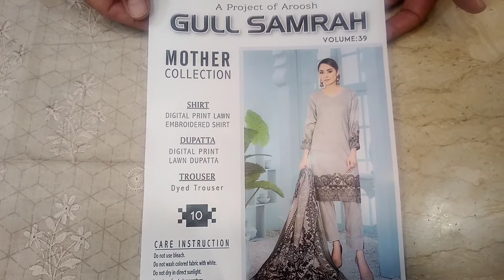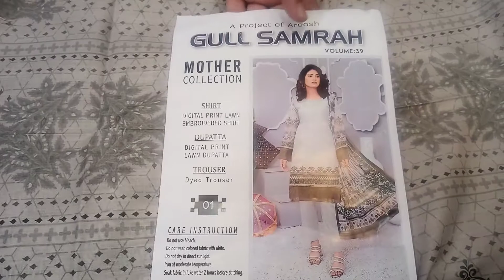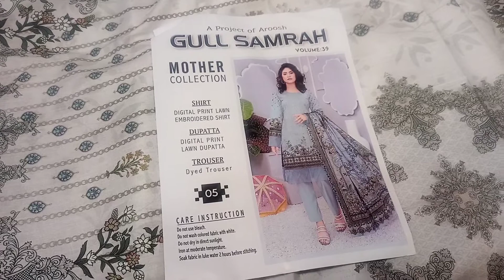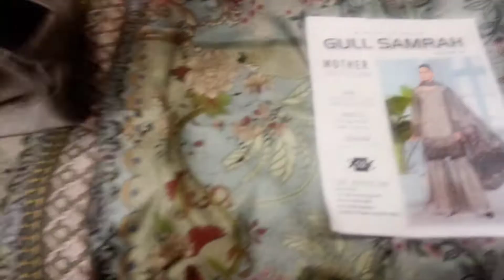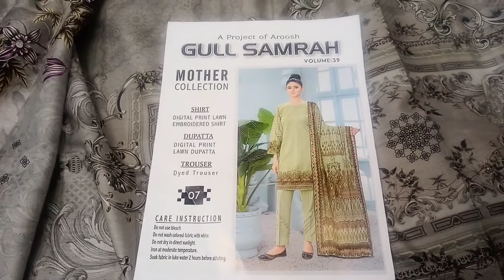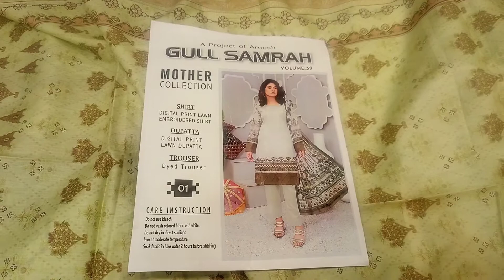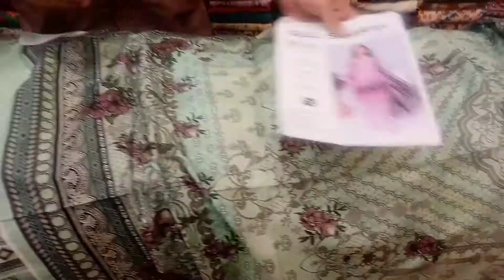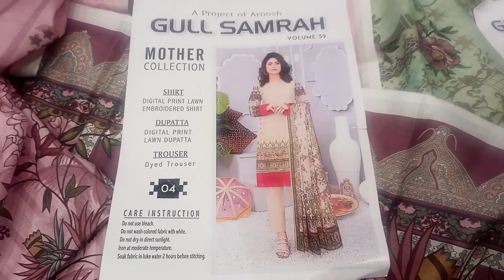218 - Summer Collection 2022 Lawn